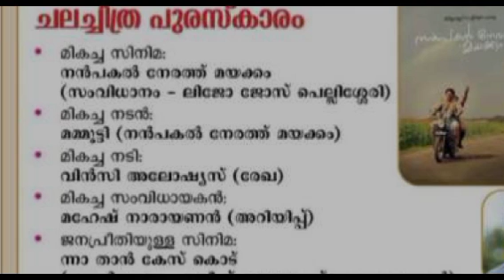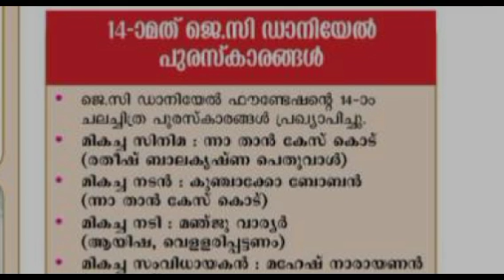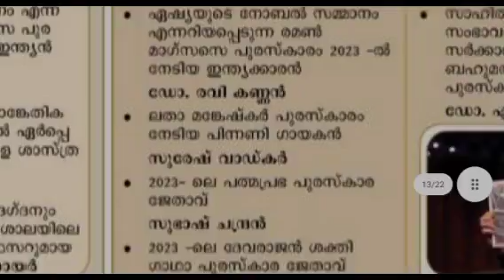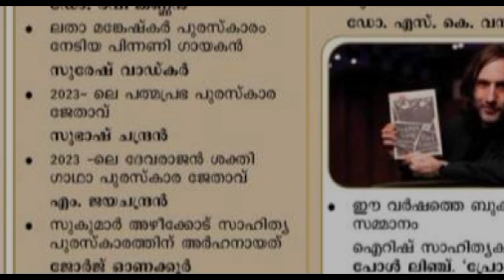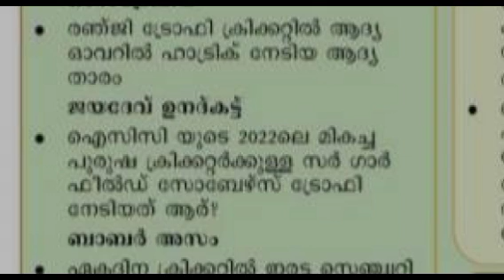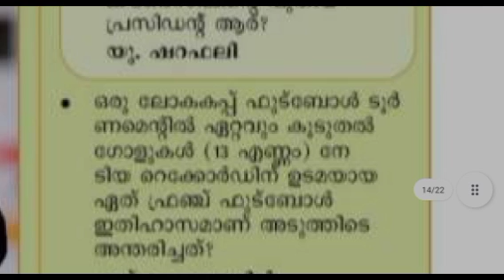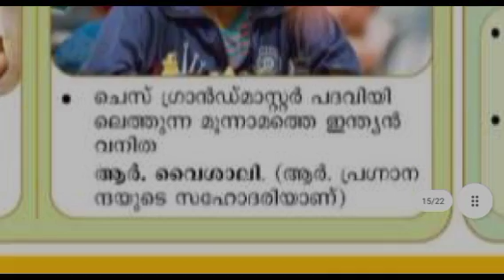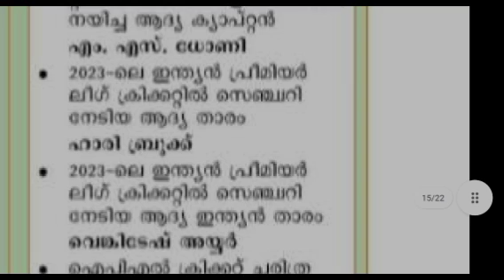PSC Bulletin 2024 (part -5)